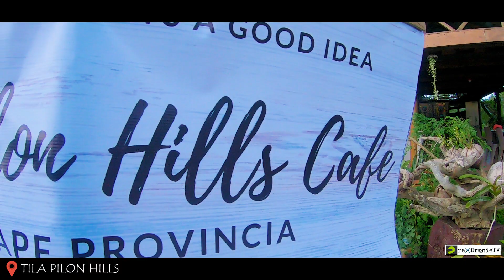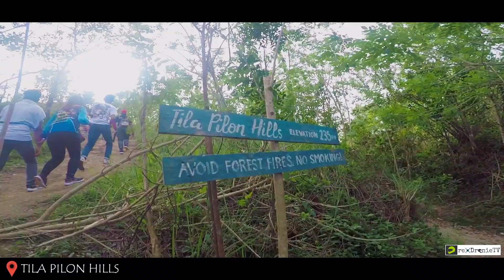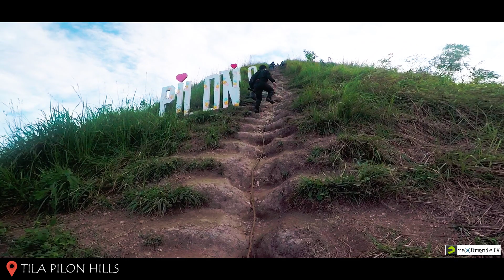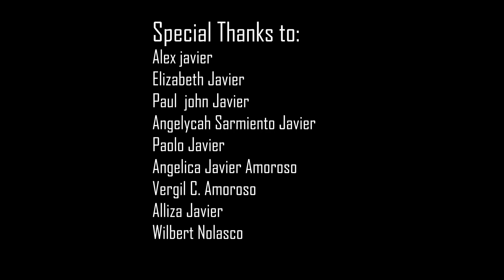DRT Adventure | Part 2 | Tila Pilon Hills | rexDronieTV | Vlog #8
Ang Tila Pilon Hills ay matatagpuan sa Brgy. kalawakan sa Donia remedios trinidad o tinatawag nilang DRT sa bayan bulacan.
ito ay may taas na 235 meters above sea level.
at merong kabuuang sukat na umaabot sa 3.45KM,
binansagan din itong chocolate hills ng bulacan dahil sa nakapaligid na mga mala chocolate hills na bundok nito.